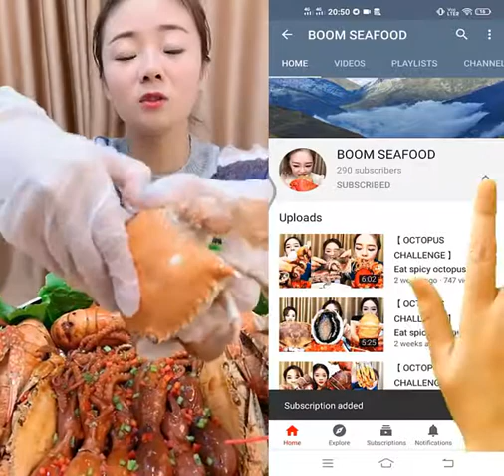Ep:186 /China Mukbang ASMR Spicy Seafood(Octopus, Oyster, Gaint Lobster Eating Show